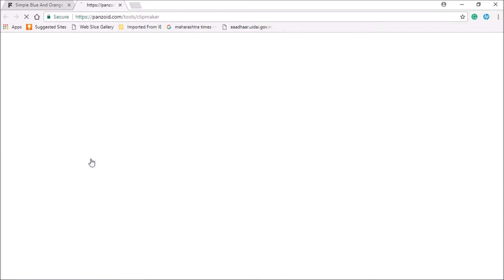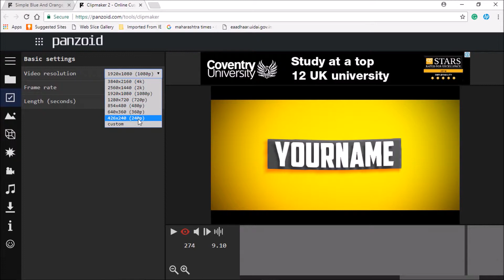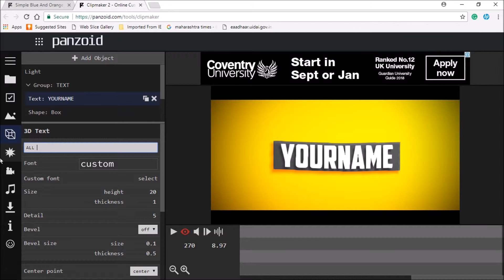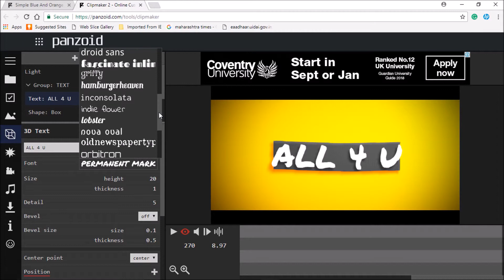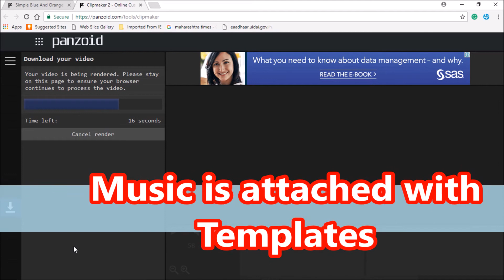How to create Youtube Intro in just 2 minutes for youtube channel. (Hindi)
इस विडियो में बताया गया हैं के कैसे आप आपके youtube channel के लिए  youtube intro बना सकते हैं  सिर्फ कुछ ही minute में l